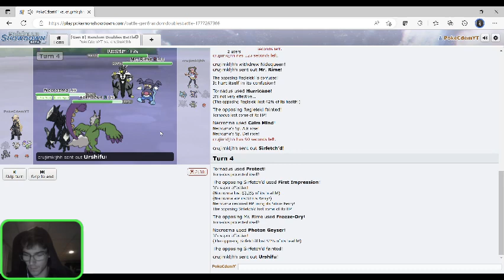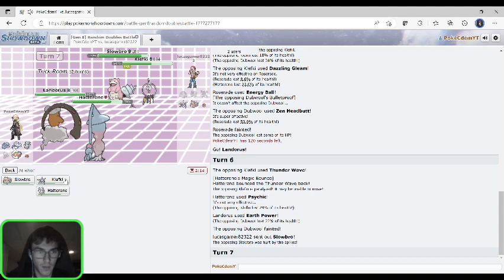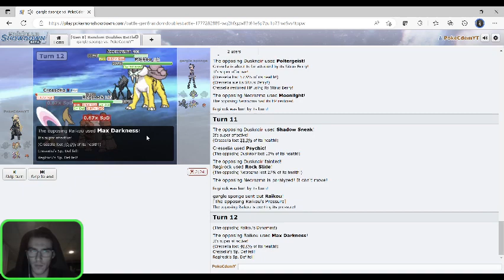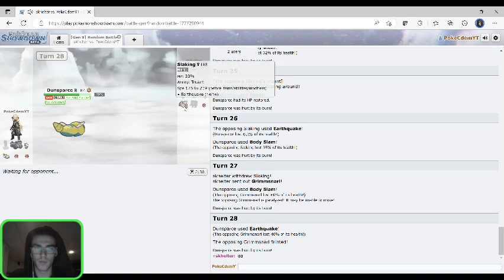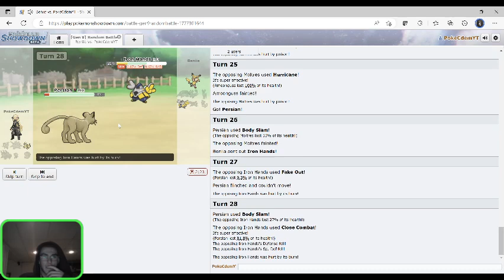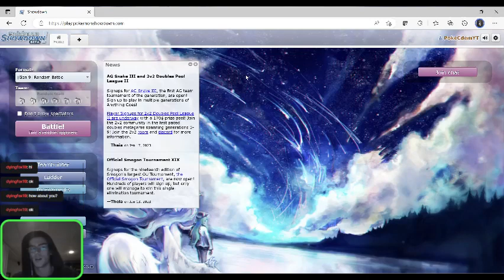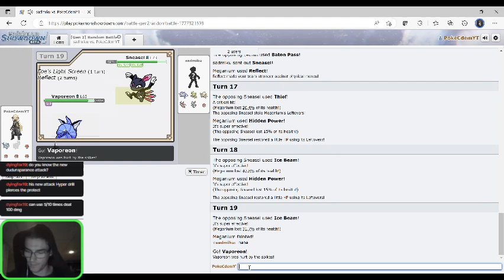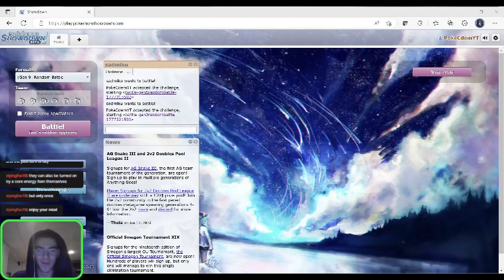Pokemon Showdown Random Battles :P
Random battles against randoms and a follower! Come join the stream sometime!